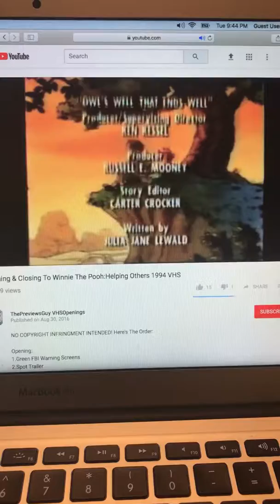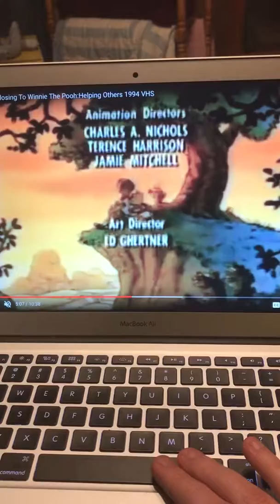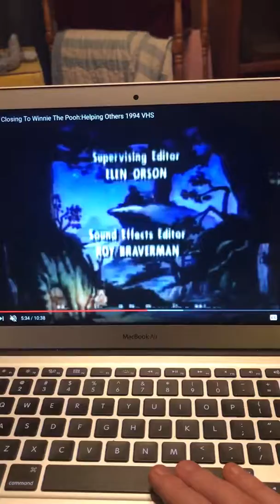Closing To Winnie The Pooh Learning: Helping Others 1994 VHS.!lol.!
The Wiggles Presents: Toot Toot, Chugga Chugga, Big Red Car.!lol.! lol lol